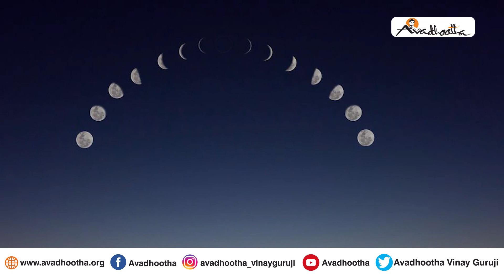ಪೂಜೆಯ ಪೂರ್ಣ ಫಲ ಪಡೆಯಲು ಈ ದಿನ ಅತ್ಯಂತ ಪ್ರಶಸ್ತ! | ಅವಧೂತ ಶ್ರೀ ವಿನಯ್ ಗುರೂಜಿ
ಅಮಾವಾಸ್ಯೆ ಮತ್ತು ಪೌರ್ಣಮಿಯ ರಹಸ್ಯದ ಹುಡುಕಾಟ ಮಾಡಿದಾಗ ಅದರ ಅರ್ಥವನ್ನು ಅಧ್ಯಯಿಸಿದರೆ, ನಮ್ಮ ದೇಹ ಪ್ರಕೃತಿ ತತ್ವವನ್ನು ಪ್ರತಿಪಾದಿಸಿದರೆ ಮನಸ್ಸು ಚಂದ್ರ ಮತ್ತು ಬುದ್ಧಿ ಸೂರ್ಯ ತತ್ವದ ಪ್ರತೀಕವೆನಿಸಿಕೊಂಡಿದೆ. ಪ್ರಕೃತಿಯ ಮೇಲೆ ಸೂರ್ಯ ಮತ್ತು ಚಂದ್ರರ ಪ್ರಭಾವ ದೇಹದ ಮೇಲೆ ಬುದ್ಧಿ ಮತ್ತು ಮನಸ್ಸಿನ ಪ್ರಭಾವಕ್ಕೆ ಸಮನಾಗಿದೆ. ಅಮಾವಾಸ್ಯೆ ಎನ್ನುವುದು ಭೂಮಿಯ ಮೇಲೆ ಚಂದ್ರನ ನೋಟ ಬೀರದ ಹೊತ್ತಾಗಿದೆ. ಸೂರ್ಯ ಸ್ವಯಂ ಬೆಳಗುವವನಾಗಿದ್ದಾನೆ. ಆ ಬೆಳಕನ್ನು ಹೀರಿಕೊಂಡು ಭೂಮಿಯ ಮೇಲೆ ಶೀತಲವಾಗಿ ಪ್ರತಿಫಲನ ಮಾಡುವ ಕೆಲಸವನ್ನು ಚಂದ್ರ ಮಾಡುತ್ತಾನೆ. ದೇಹಕ್ಕೆ ಸಂಬಂಧ ಪಟ್ಟಂತೆ ಮನಸ್ಸು ಇದೇ ಕೆಲಸವನ್ನು ಮಾಡುತ್ತದೆ. ಅಮಾವಾಸ್ಯೆಯ ದಿನ ಆ ಶೀತಲ ಬೆಳಕು ಭೂಮಿಯ ಮೇಲೆ ಬೀಳುವುದಿಲ್ಲ. ಈ ಸಂದರ್ಭ ಸ್ವಾಭಾವಿಕವಾಗಿಯೇ ಭೂಮಿಯಲ್ಲಿನ ತರಂಗಾಂತರಗಳು ವ್ಯತ್ಯಯವಾಗುತ್ತದೆ. ಆ ಸಮಯದಲ್ಲಿ ಭೂಮಿಯ ಅರ್ಧ ಭಾಗಕ್ಕೆ ಚಂದ್ರನ ಪ್ರಕಾಶ ಬೀರುವುದಿಲ್ಲ. ಶಾಸ್ತ್ರಗಳ ಪ್ರಕಾರ ಚಂದ್ರ ಜಲಕ್ಕೆ ಅಧಿ ದೇವತೆ ಎನಿಸಿದ್ದಾನೆ. ಮನಸ್ಸು ವ್ಯತ್ಯಯವಾದಾಗ ದೇಹ ಕಂಪಿಸುವಂತೆ, ಅಮವಾಸ್ಯೆ ಮತ್ತು ಪೌರ್ಣಮಿ ಬಂದಾಗ ಸಮುದ್ರದ ನೀರಿನಲ್ಲಿ ಏರಿಳಿತಗಳು ಹೆಚ್ಚಿರುತ್ತವೆ. ಅಮವಾಸ್ಯೆಯು ದುಷ್ಟಶಕ್ತಿಗಳ ಪಾಲಿಗೆ ಶುಭವಾಗಿದ್ದು ಇದು ಅಥರ್ವ ವಿದ್ಯೆಗಳನ್ನು ಪ್ರಯೋಗಿಸುವ ಹೊತ್ತಾಗಿದೆ. ಅಂತಹಾ ದುಷ್ಟ ಶಕ್ತಿಗಳನ್ನು ಉಪಾಸನೆ ಮಾಡುವವರು ಅಮವಾಸ್ಯೆಯನ್ನು ಪ್ರಶಸ್ತ ದಿನವಾಗಿ ಸ್ವೀಕರಿಸುತ್ತಾರೆ. ಇದಕ್ಕೆ ಕಾರಣ ಆ ದಿನ ಪ್ರೇತ ಶಕ್ತಿಗಳ ಶಕ್ತಿ ಹೆಚ್ಚಿರುತ್ತದೆ. ಪ್ರೇತಾತ್ಮಗಳನ್ನು ಉಪಾಸನೆಯ ಮೂಲಕ ಸಿದ್ಧಿ ಪಡೆಯುವುದು ತಂತ್ರ ವಿದ್ಯೆ ಎನಿಸಿಕೊಳ್ಳುತ್ತದೆ. ಪೌರ್ಣಿಮೆಯು ಜ್ಞಾನದ ಸಂಕೇತವಾಗಿದ್ದು, ಆ ದಿನ ಬುದ್ಧ ಪೂರ್ಣಿಮೆ, ಗುರು ಪೂರ್ಣಿಮೆ ಮತ್ತು ದತ್ತ ಪೂರ್ಣಿಮೆಗಳ ಆಚರಣೆಯಾಗುತ್ತದೆ. ಪೌರ್ಣಮಿಯಲ್ಲಿ ಸತ್ಯ ನಾರಾಯಣ ಪೂಜೆ, ವ್ರತಗಳ ಆಚರಣೆಯಾದರೆ ಅಮವಾಸ್ಯೆಯಂದು ಪಿತೃ ಕರ್ಮಗಳಾಗುತ್ತದೆ. ಪೌರ್ಣಮಿಯಂದು ಧ್ಯಾನ ಕರ್ಮಾದಿಗಳನ್ನು ಮಾಡಿದರೆ ಪರಿಪೂರ್ಣ ಫಲ ಪ್ರಾಪ್ತವಾಗುತ್ತದೆ. ಹೀಗಾಗಿ ಪೌರ್ಣಮಿಯಂದು ಯಾವುದೇ ಪೂಜೆ ಮಾಡಿದರೂ ಅದರ ಸಂಪೂರ್ಣ ಫಲ ಪ್ರಾಪ್ತವಾಗುತ್ತದೆ. ಪೌರ್ಣಮಿಯಂದು ತಿರುವಣ್ಣಾಮಲೈ ಕ್ಷೇತ್ರದಲ್ಲಿ ಗಿರಿವನಗಳಿಗೆ ಪ್ರದಕ್ಷಿಣೆಯನ್ನು ಮಾಡುವ ಕ್ರಮಾಚರಣೆ ಇದೆ. ಚಂದ್ರನೊಂದಿಗೆ ಪ್ರಕೃತಿ ಸದಾ ಸಂಬಂಧವನ್ನು ಹೊಂದಿದೆ.

ಹೀಗೆ ಮಾಡಿದರೆ ಗುರುಬಲ ಒದಗಿ ಬರುವುದು ಖಚಿತ! | ಅವಧೂತ ಶ್ರೀ ವಿನಯ್ ಗುರೂಜಿ